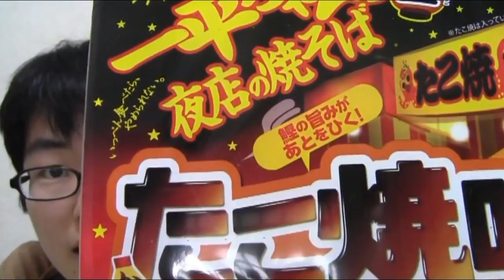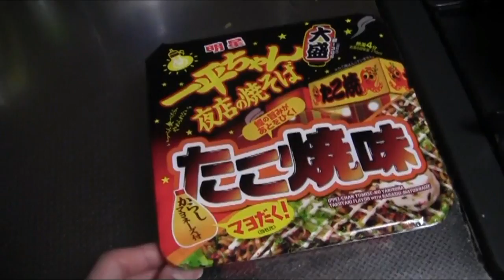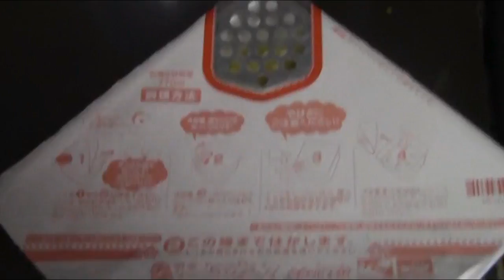一平ちゃんのたこ焼き味を食べてみた。